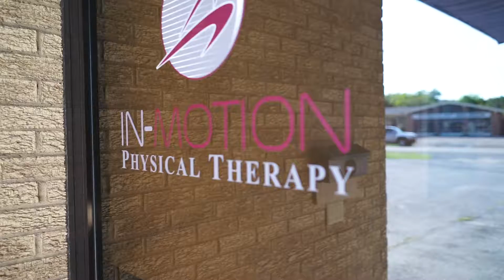INMOTION PTS 1